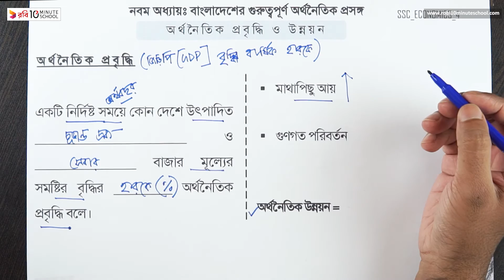০৯.০১. অধ্যায় ৯ : বাংলাদেশের গুরুত্বপূর্ণ অর্থনৈতিক প্রসঙ্গ - অর্থনৈতিক প্রবৃদ্ধি ও উন্নয়ন [SSC]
Series: এসএসসি অর্থনীতি (SSC Economics)